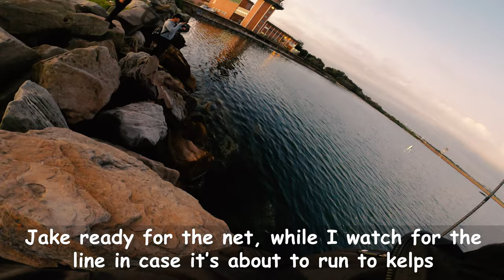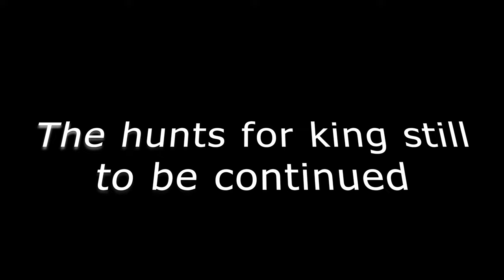Getting smoked by Kingfish over and over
It always an excitement when you see fish you want to catch busting up around you.
In this session I show you it's not as easy as you think to land the fish in rainy weather, browny water and also with other anglers around you. I'm blessed to have such great and understanding mates helping each other to achieve the same goals.

Rod = Palms Shoregun SFTGS-811L
Reel = Daiwa 2022 Exist LT3000D
Main line = Sunline Siglon x8 16lb
Leader = Sunline FC Rock 16lb
Lure = Palms Slow Blatt Slim / DAX / Smelt 20G

🎵 ARTIST & SONG:
Cyberpunk Gaming Trailer by Infraction